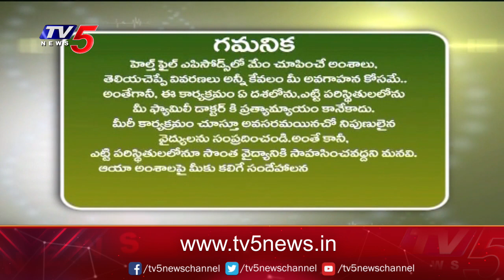Health File: వెరికోజ్ వెయిన్స్ కు లేజర్ ట్రీట్మెంట్ ఎప్పుడు తప్పనిసరి? | Dr Raghav Sunil |TV5 News